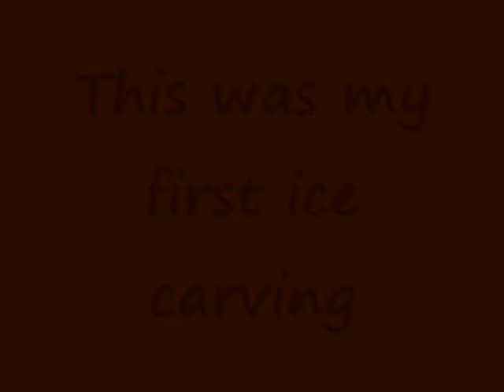Ice carving eagle - KARTIST